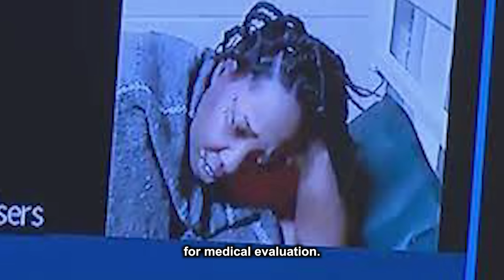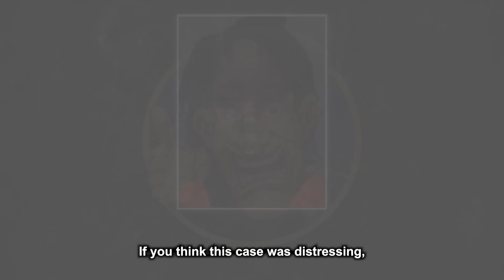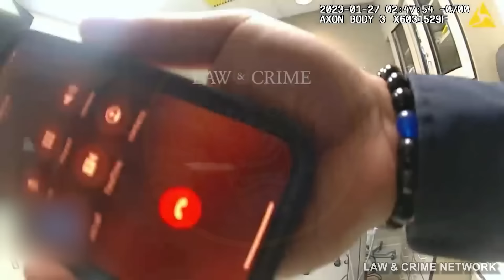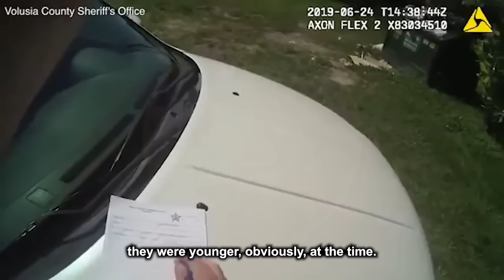Evil Mothers Who FINALLY Got Arrested